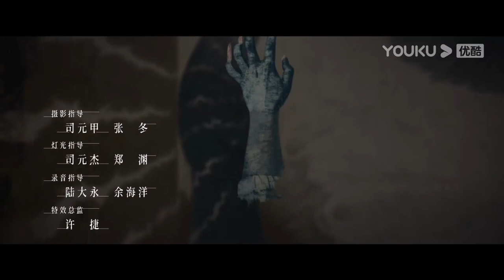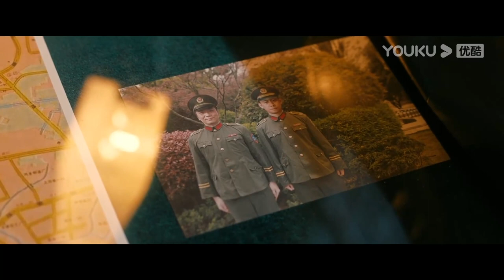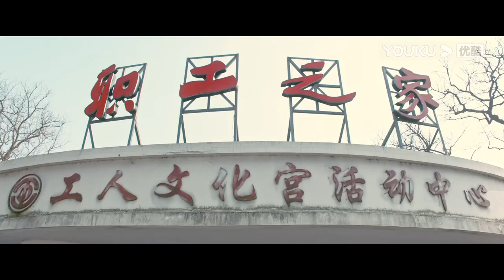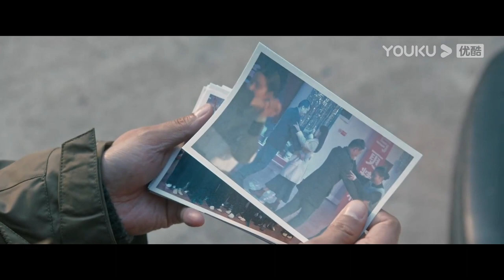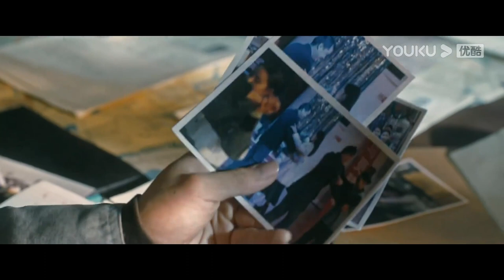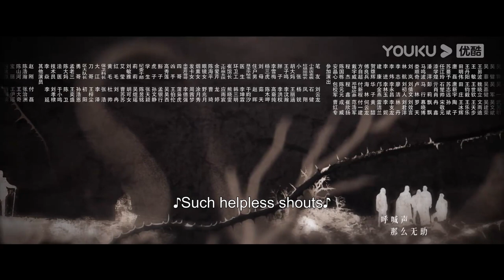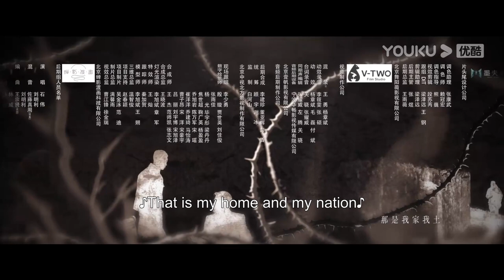[Who is He] EP14 | Police Officer Finds the Serial Killer after 8 Years | Zhang Yi/Chen Yusi | YOUKU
Welcome to download YOUKU international APP to stream "Who is He" anywhere with multi subtitles.

[Who is He 他是谁] In 1988, the criminal police officer Wei Guoping witnessed the sacrifice of his comrades in the pursuit of a serial murder case, but the murderer escaped. This incident became Wei Guoping's heart knot. Eight years later, the appalling corpse-dismemberment case occurred in Ningjiang City. At this time, Wei Guoping had grown into a mature criminal police captain. While leading his team to investigate, he successively uncovered many related cases. Still, the dismemberment case is always full of doubts, and many clues are related to the serial murder eight years ago. These discoveries inspired Wei Guoping but also became his later judgment. obstruction of the case. During the progress of the case, Nie Baohua's criminal group also intervened. Finally, with the help and support of his leaders and teammates, Wei Guoping captured the murderer eight years ago and destroyed the criminal group headed by Nie Baohua at the same time.

★Starring: Zhang Yi/Chen Yusi/Ding Yongdai/Yu Haoming/Zhao Yang/Liu Guanlin/Qi Kui/Shi Liang/Fan Lei
★24 Episodes